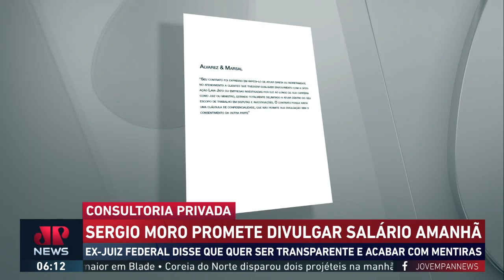Moro promete divulgar salário por consultoria para empresa investigada na Lava Jato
O pré-candidato à Presidência da República Sergio Moro (Podemos) afirmou que vai divulgar na próxima sexta-feira, 28, quanto recebeu da administradora judicial na qual trabalhou nos Estados Unidos. A declaração ocorre após o PT começar a buscar assinaturas para abrir uma Comissão Parlamentar de Inquérito (CPI) com o objetivo de investigar o ex-juiz.